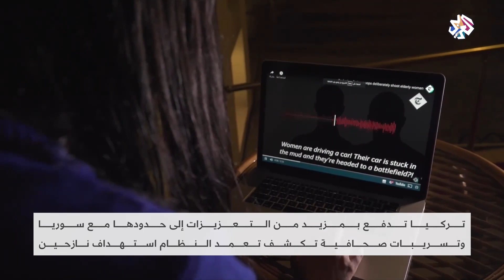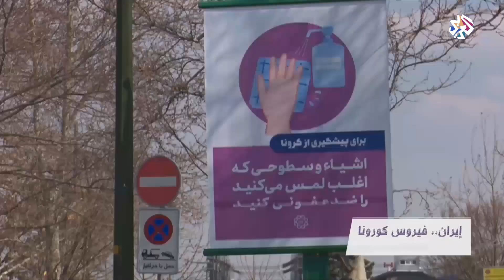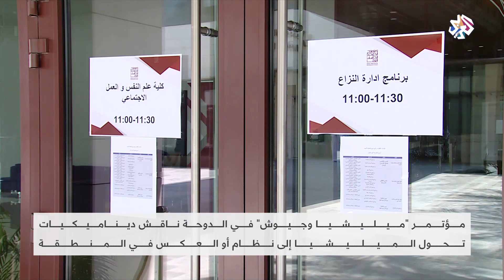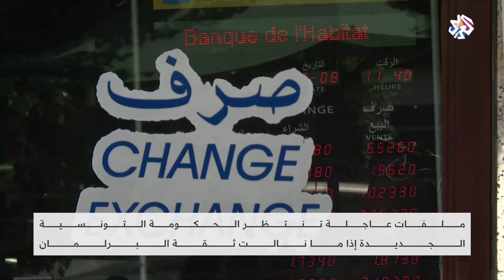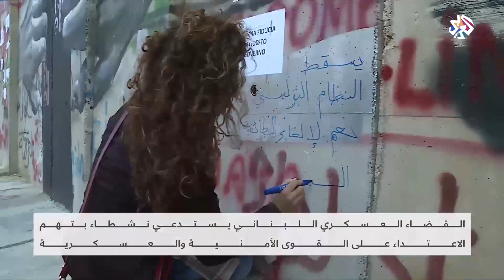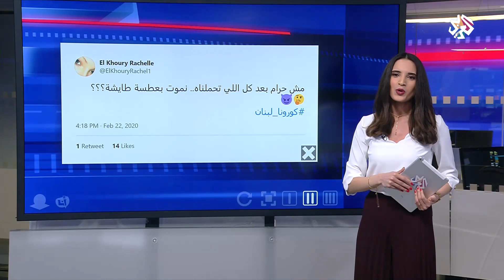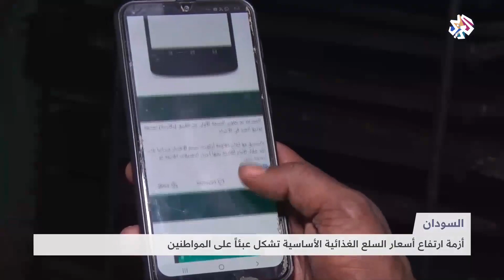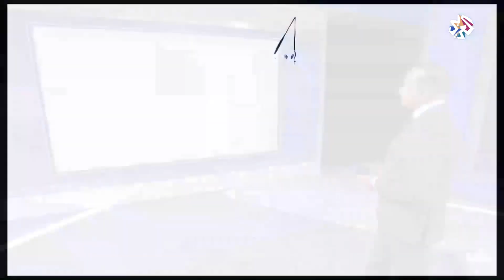الساعة الأخيرة│22-02-2020│الحلقة كاملة